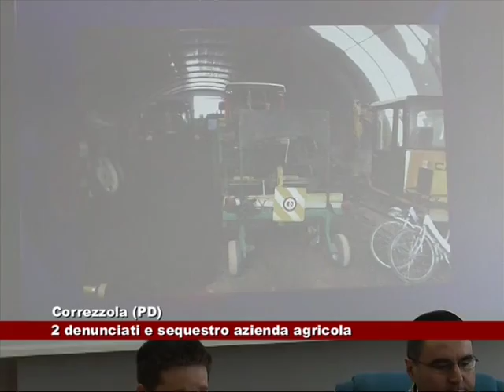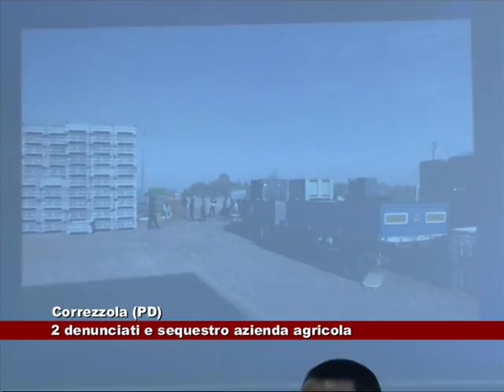News Telecittà 22/04/2015